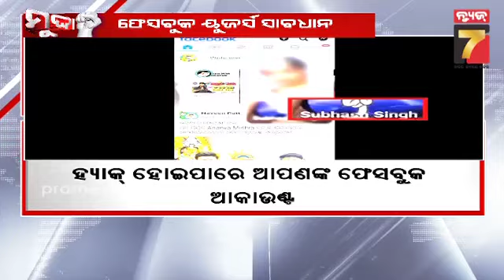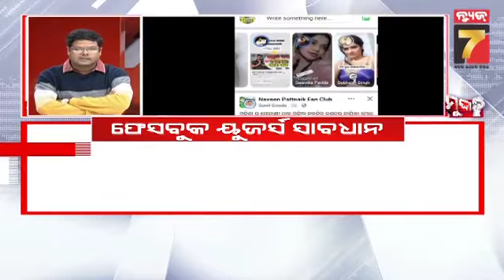MUDDA: ଫେସବୁକ ୟୁଜର୍ସ ସାବଧାନ | Facebook users beware | PrameyaNews7